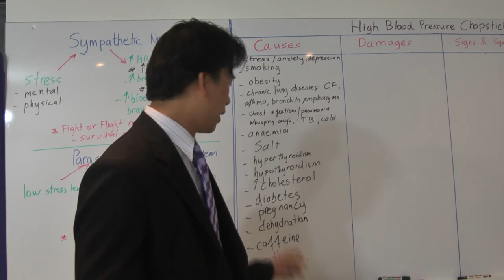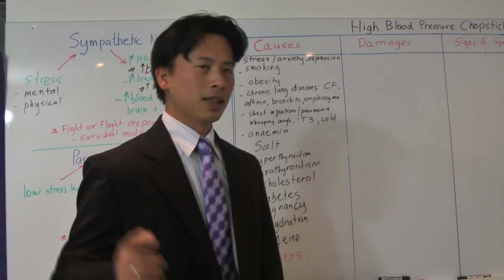HBP 016- How is Diabetes linked to High Blood Pressure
Discover the link between diabetes and High Blood Pressure.